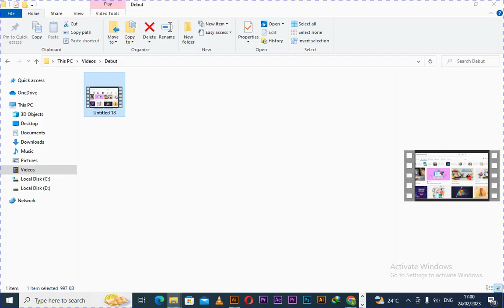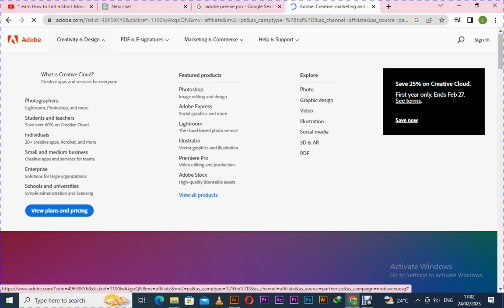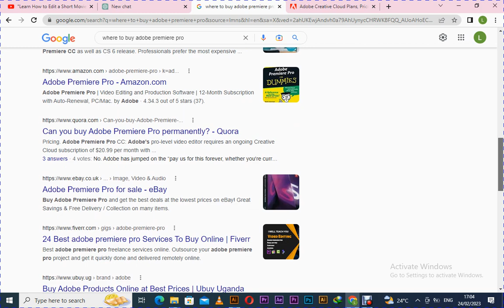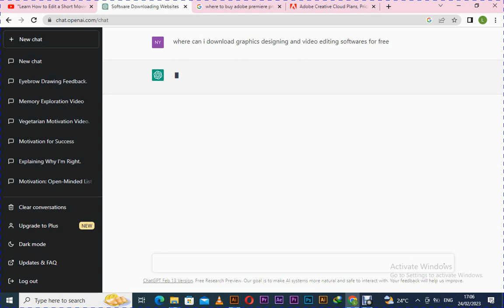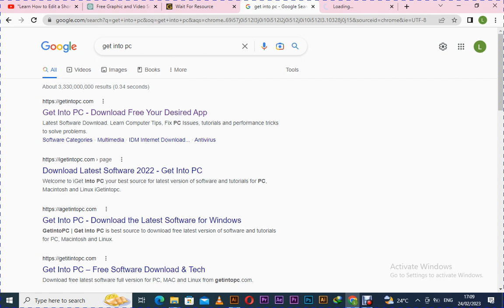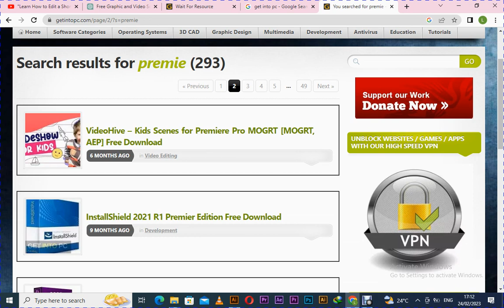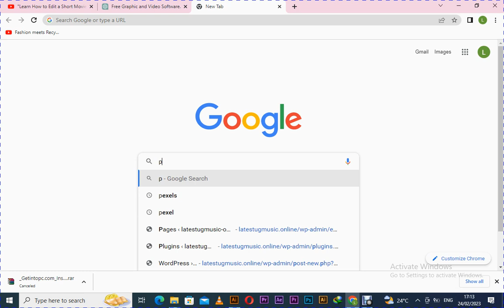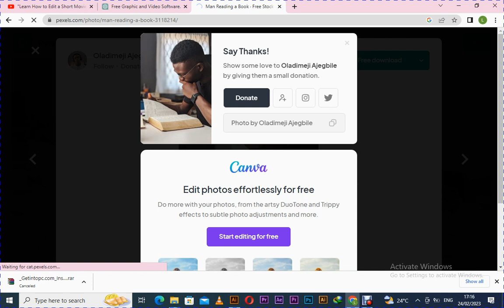"Top Websites to Get FREE Software's for Graphics Designing and Video Editing" plus free pictures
𝐓𝐎 𝐂𝐎𝐋𝐋𝐄𝐂𝐓 𝐘𝐎𝐔𝐑 𝐌𝐄𝐂𝐇𝐀𝐍𝐈𝐂𝐀𝐋 & 𝐏𝐄𝐑𝐅𝐎𝐑𝐌𝐀𝐍𝐂𝐄 𝐑𝐎𝐘𝐀𝐋𝐓𝐈𝐄𝐒 🆆🅾🆁🅻🅳🆆🅸🅳🅴 THAT YOU ARE MISSING OUT 🔥🔥(𝙄𝙏 𝙄𝙎 𝘼 𝙇𝙊𝙏 𝙊𝙁 𝙈𝙊𝙉𝙀𝙔 𝙄𝙁 𝙔𝙊𝙐 𝙉𝙀𝙑𝙀𝙍 𝙆𝙉𝙀𝙒)🔥🔥